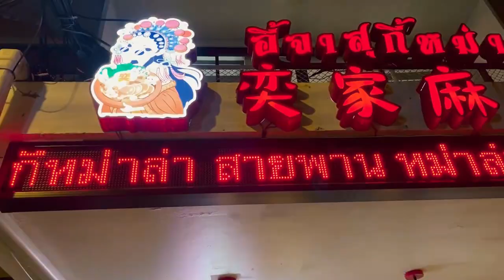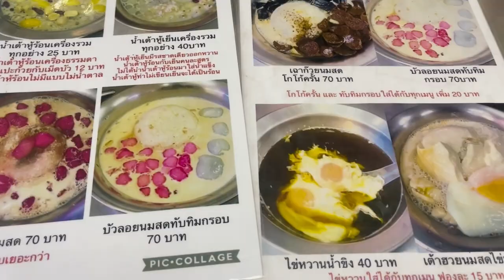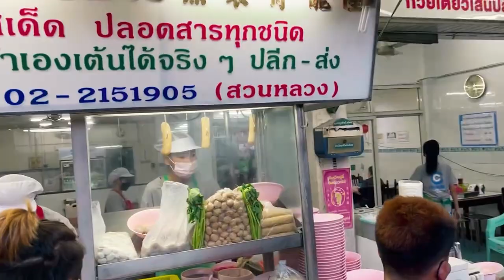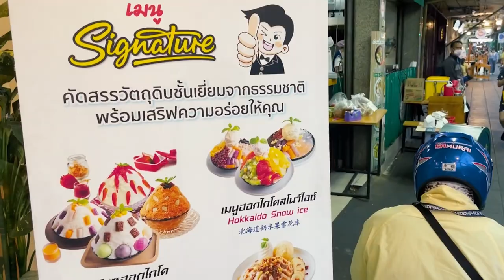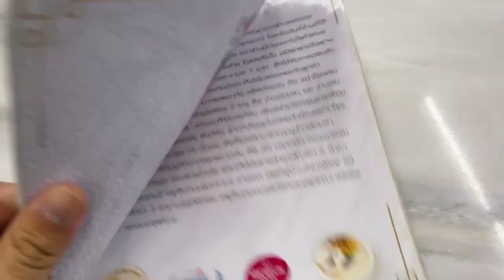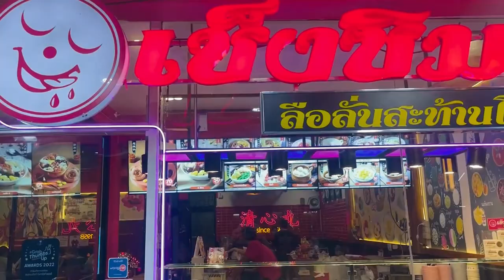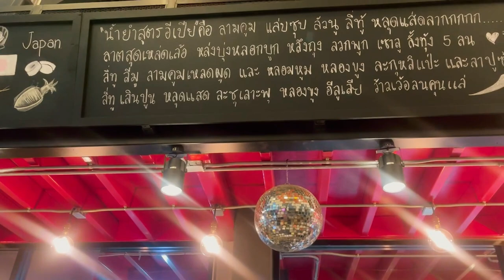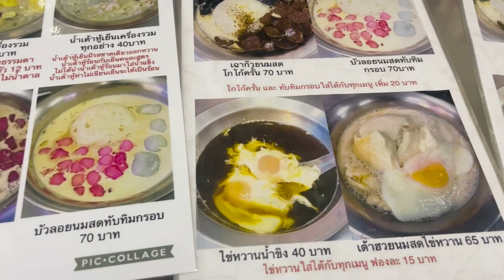Best Street Food Area in Bangkok By Local Guide - Banthat Thong Rd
Banthat Thong Road, hand down is one of my my favorite street food area in Bangkok. This road is the perfect mix balance of old time legendary mix  with new hip trendy eatery places. It is a straight road so it super easy to walk through. The foods scene here are Thai Chinese that give you a Yaowarat (Chinatown) vibe but for me I have to admit that I live Banthat Thong much better. It is super easy to come here by BTS sky train, Subway, or if you drive here there are plenty of parking spot.

In this episode, We are going to show you the whole area and show you our personal favorite where you might land your next dinner at!